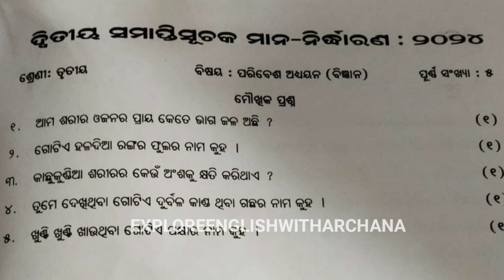Class 3 paribesha annual question 2024|3 class paribesha annual exam 2024 || Oral question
3 class paribesha question
3 class paribesha real question
3 class paribesha real question
3 class samajika real question
3 class paribesaoral question
3 class samajika patha oral question
3  class samajik oral question
Paribesha oral question 3class
paribesha oral question class 3
Samajika patha oral question 3 class